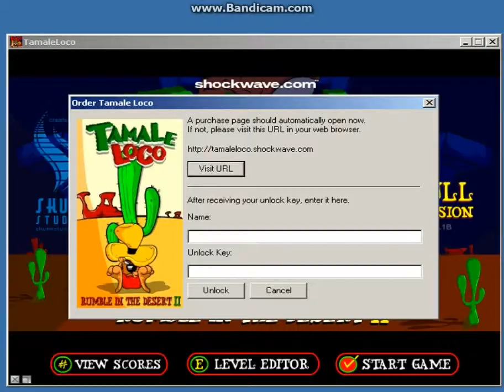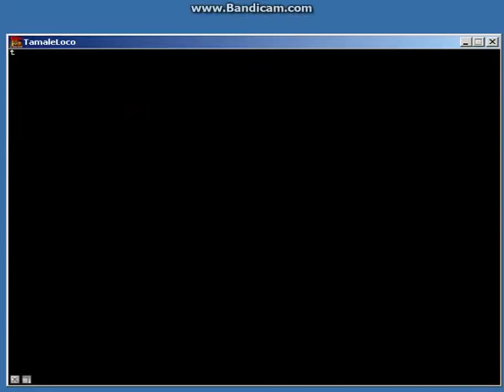Tamale Loco: Rumble in the Desert II - Parte 1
Jogo Tamale Loco II: Rumble in the Desert desenvolvido pela Skunk Studios